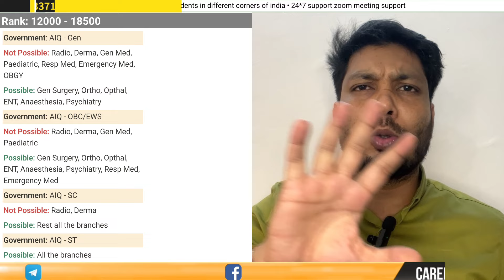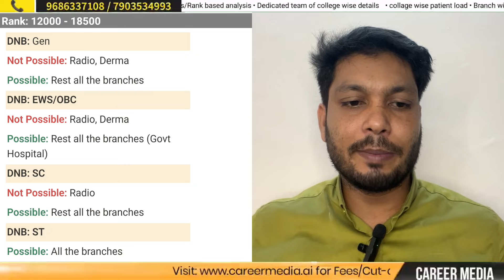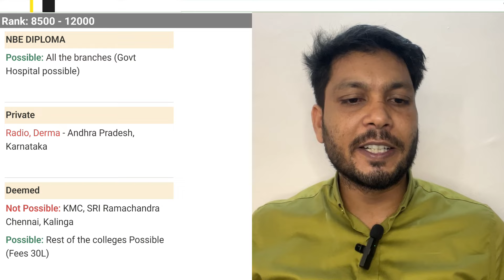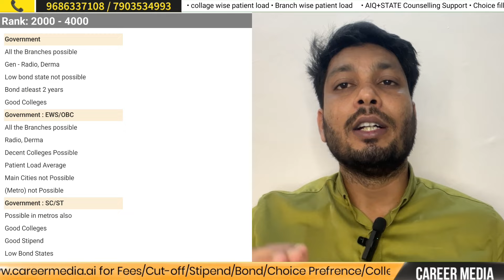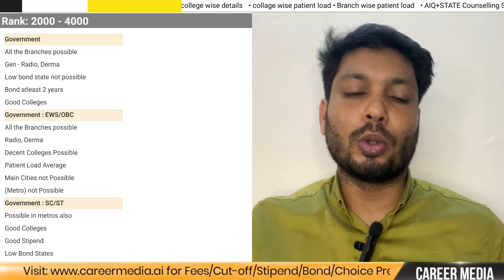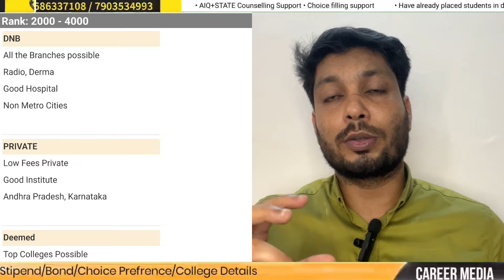Neet pg 2024 : if your neet pg rank between 2000-18500 which branch & college you will get ?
Hello doctors / Neet PG aspirants right information is key to success and we are determined to provide all the information you need to make your decision at one place, if you like to have reliable and regular update, you can rely on us as with specified team and proper analysis we come up with proper updates, so get in touch with us.

Office Address : Sector 2, Noida -201307, Noida, Uttar Pradesh 201307

* Achieve your goal : The first step to achieving your goal is to understand where you stand , we help you with that and much that with your aspirants.

* Correct Information : we provide information tailored to your aspirants and your position to succeed.

* Profile Based Counselling : Every student and their requirements are unique that is why we provide you all the possible options enabling you to have the best suited opportunity

* Students aspirations
* 1 to 1 counselling
* Shortlisting of success
* Tracking & Monitoring
You can check our counselling services and reviews on our
Thanks & Regard
Career Media
Your one stop solution

Your Queries -
DNB of cut off 2023
DNB pg expected cut off 2024
Neet pg dnb cut off 2023
Neet pg dnb expected cut off 2024
DNB closing rank 2023
DNB expected closing rank 2024
neet pg 2023 cut off for government colleges
neet pg 2023 cut off branch wise
neet pg 2023 cut off rank
neet pg 2023 closing rank
neet pg 2024 expected closing rank
neet pg 2023 aiq closing rank
neet pg 2023 counselling closing rank
neet pg closing rank 2023
neet pg 2023 stray vacancy round
neet pg stray vacancy round 2023 cut off
neet pg  stray vacancy round Closing Rank
neet pg stray vacancy closing rank
neet pg  stray vacancy cutoff
neet pg stray 2023
neet pg 2023  stray vacancy round cut off
neet pg 2024 expected cutoff
neet pg 2023 round 4 cutoff
mcc stray vacancy round 2023
neet pg 2024 registration date
all india 2023 stray vacancy round cut off